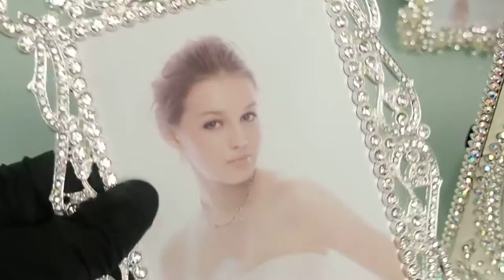Premium Fancy Regal Picture Frames Acrylic Diamond Gemstone Crystals Pearls Metallic Photos